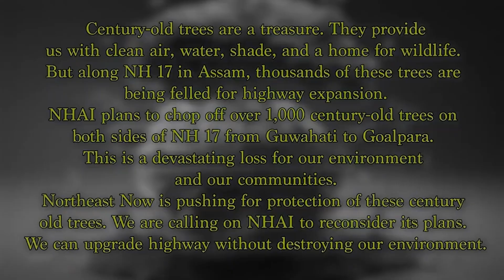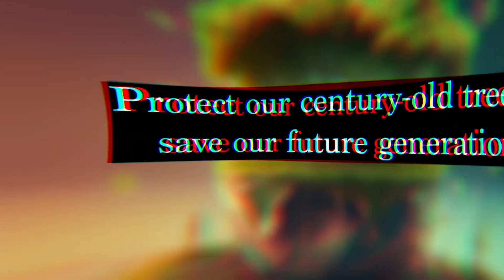Is the Asssam Government leading people towards another Chipko movement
Why do we have to protest for the basic rights of us
NORTHEAST NOW’S CAMPAIGN TO SAVE ASSAM’S CENTURY- OLD TREES
Columnist & Professor of Cotton University Dr. Rahul Mahanta speaks to Northeast Now about saving Assam's heritage trees. He opposes the indiscriminate felling of trees for the construction of roads and highways in the state.
National Highway authority of India
Chandra Mohan Patowary